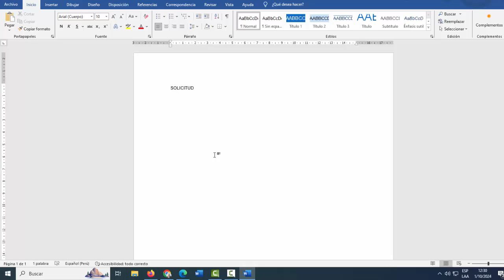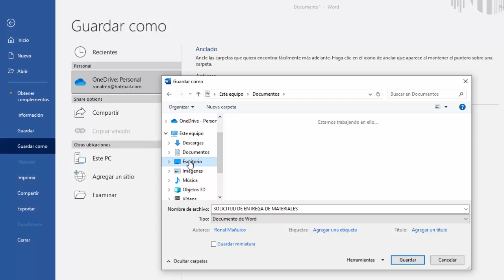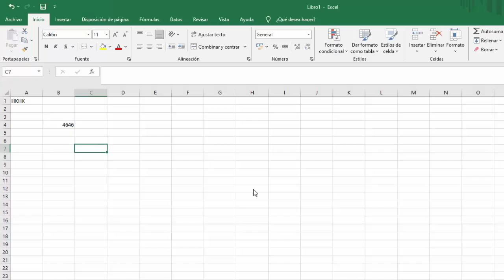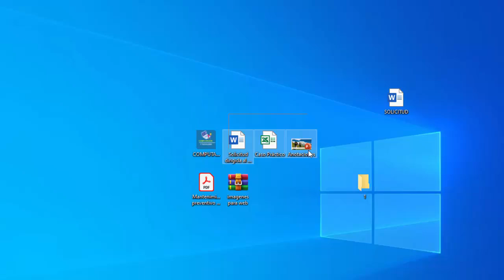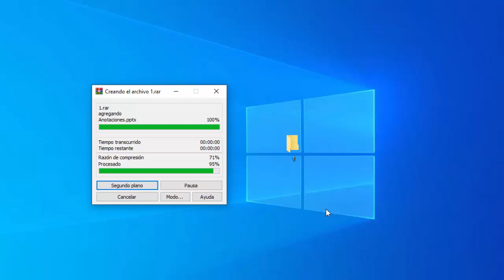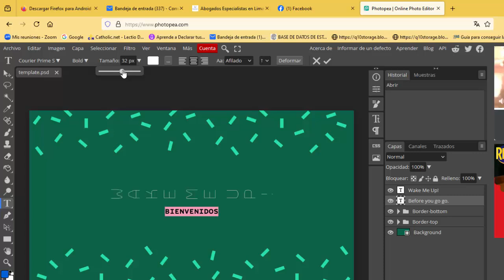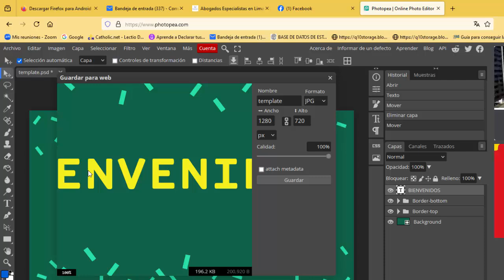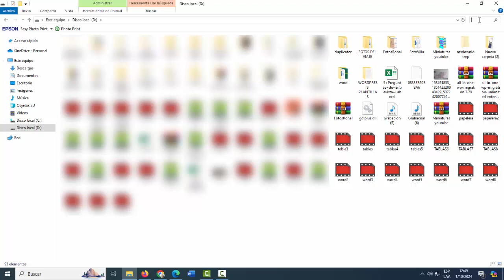Como CREAR ARCHIVOS, guardar archivos y UBICAR UN ARCHIVO dentro de mi PC facil y rapido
Como Crear archivos, cómo guardar archivos y Ubicar un archivo dentro de mi computadora, que puede ser la unidad C, D o en cualquier carpeta. Para crear archivos necesitamos de la aplicación o Software correspondiente de la misma manera si deseamos abrirlo vamos a necesitar esa misma aplicación. Veamos en el Video...

🟩 ¿QUIERES SER EXPERTO EN COMPUTACIÓN? MIRA TODOS MIS VIDEOS TOTALMENTE ORDENADOS, ACCEDE GRATIS AHORA A MI WEB

🔴👌 RECOMENDACIONES, 100% 📌